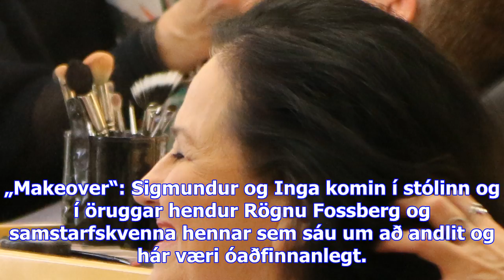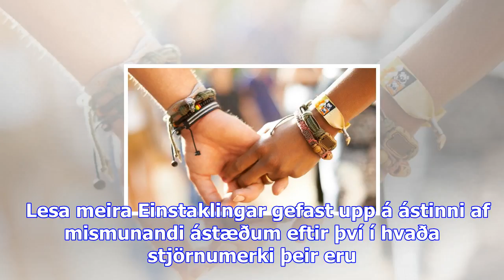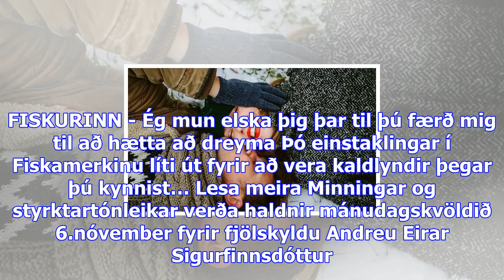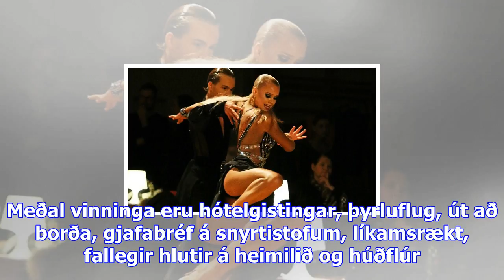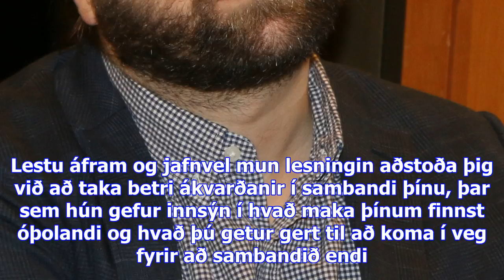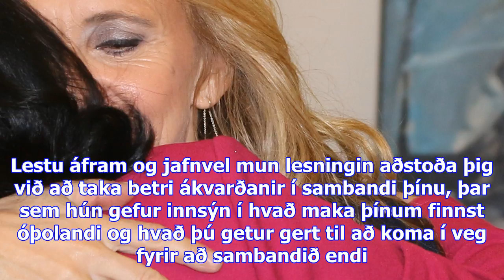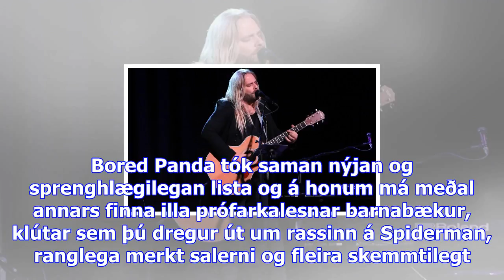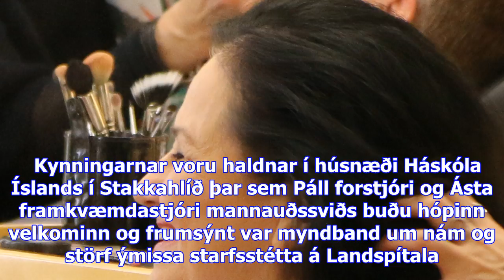Stjórnmálamenn skælbrosandi með snjallsímana á lofti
Sigmundur fékk sér smá næringu fyrir útsendingu. Eins og sjá má voru allir kampakátir rétt fyrir úts...